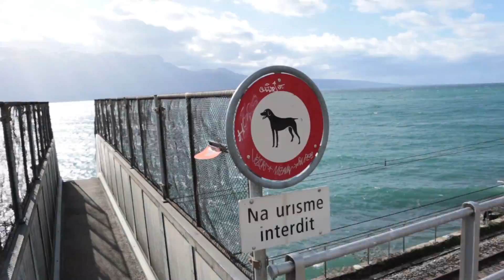FIGURE IMPOSSIBLE EN TROTTINETTE DES NEIGES *epic fail* | VLOG SNOWSCOOT 2020 (feat. Benj Friant)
Cette trottinette est faite pour la neige, c'est une SNOWSCOOT. Avec Benjamin Friant et Rémi FLIPO, on va en faire pendant 3 jours en Suisse au snowpark de Leysin. Moi, kilian larher, professionnel de trottinette freestyle je vais essayer de faire une figure impossible et jamais faite avant. Cette première mondiale, unique au monde va amener de gros fail très drôle. Pensez vous que je vais réussir cette figure dans ce VLOG?

Oublie pas aussi de 👍LIKER👍, COMMENTER et ➡PARTAGER⬅ pour me donner un maximum de MOTIVAITION💪🙏
⚠Sans vous les sraabs je ne suis rien donc n'hésitez pas à critiquer et donner des idées pour que j'ai un retour sur mon travail !!
😁MERCI BEAUCOUP😍 le KGANG, vous êtes les MEILLEURS🙌 👊On se retrouve VENDREDI prochain à 18h pour une nouvelle vidéo💯 ! ★

Do not forget also 👍LIKE👍, COMMENT and ➡SHARE⬅ to give me a maximum of MOTIVAITION💪🙏
⚠Whithout you boys, I am nothing so do not hesitate to criticize and give ideas for me to have a return on my work !!
😁THANKS A LOT THE KGANG, you are the BEST🙌 👊We will meet FRIDAY next at 6AM for a new video💯! ★